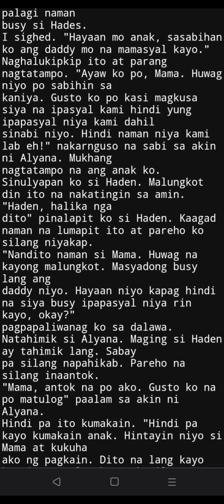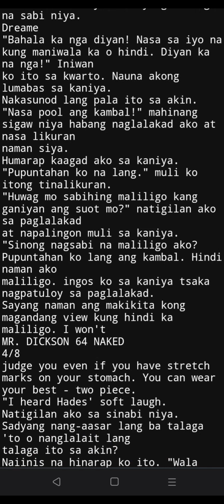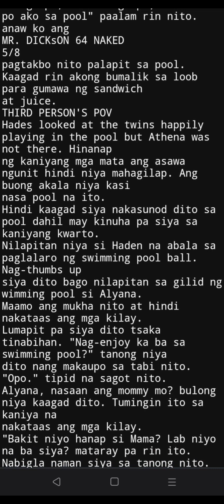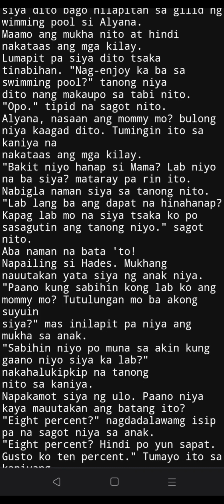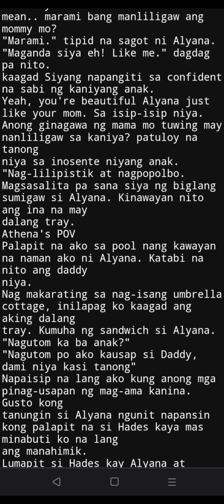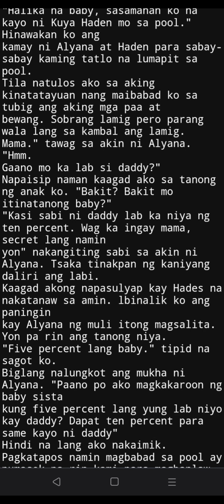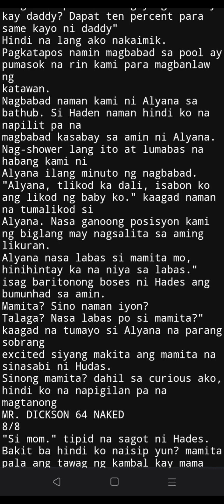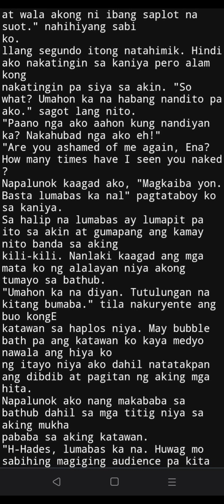Mr. Dickson Hidden wife ep 64